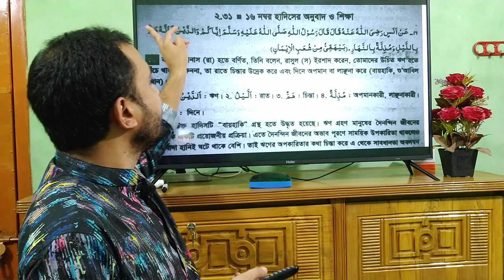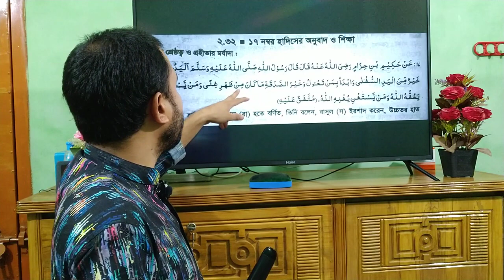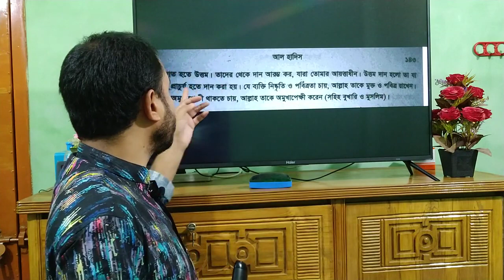একাদশ ও দ্বাদশ শ্রেণি; ইসলাম শিক্ষা ২য় পত্র; ১৫,১৬,১৭ নং হাদিসের বিশ্লেষণ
লেকচারঃ ১২
উপস্থাপনায়ঃ এম. শরীফ উদ্দীন এলাহী, লেকচারার কেরানীগঞ্জ গার্লস স্কুল এন্ড কলেজ, এনটিআরসিএ নিবন্ধনকৃত জাতীয় পর্যায়ে সম্মিলিত মেধা তালিকায় ৪র্থ স্থান অর্জনের সনদ ধারী।